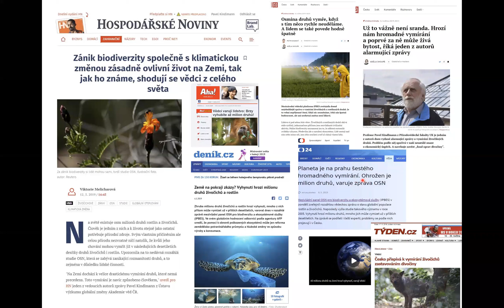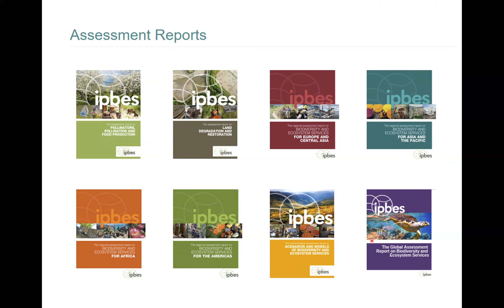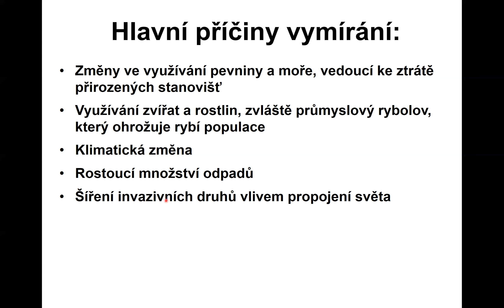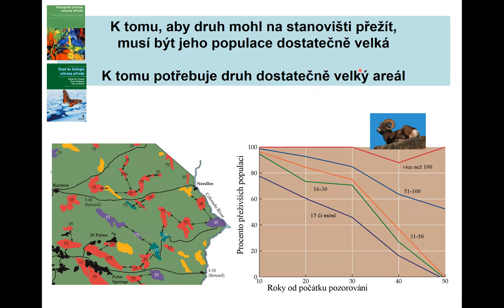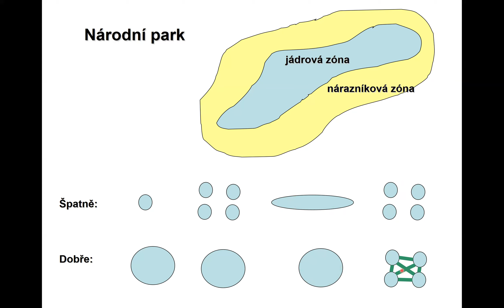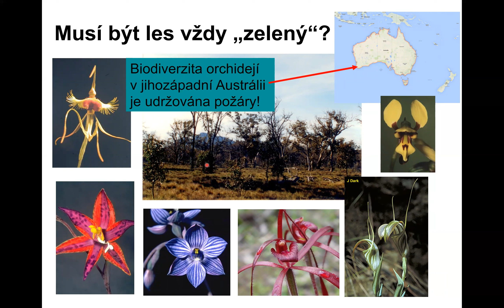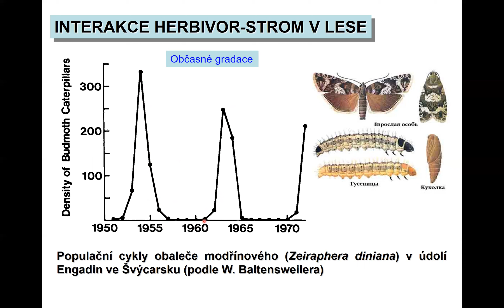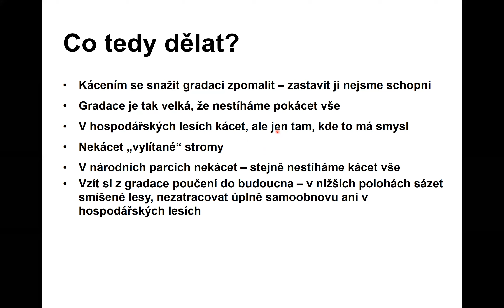Pokroky v biologii 2023 (6.1) Pavel Kindlmann: Základy biologie ochrany přírody (PřF UK, AV stream)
Šestý závěrečný den letošního ročníku pravidelného kurzu POKROKY V BIOLOGII proběhl 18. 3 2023 formou celodenní praktické exkurze a přednášková náplň je realizována formou streamu autorem poskytnuté komentované prezentace, na kterou by měla v příštích dnech navazovat on-line diskuse s účastníky kurzu (viz. web PVB 2023).

První přednáška:
Základy biologie ochrany přírody (téma dne: ROZMANITOST A ABIOTICKÉ PODMÍNKY SVĚTOVÝCH EKOSYSTÉMŮ).

Přednáší:
Prof. RNDr. Pavel Kindlmann, DrSc. (Ústav pro životní prostředí PřF UK).

(Tento AV obsah byl převzat bez technické a redakční úpravy LLionTV).

Tyto kurzy jsou určeny pro všechny zájemce o biologii jak z řad studentů středních škol a jejich pedagogů, tak z řad veřejnosti. Studentům může pomoci k úspěchu při zvládnutí přijímací zkoušky na biologické obory PřF UK a kladou si za cíl podchytit a rozvinout zájem talentovaných středoškolských studentů s předpoklady pro úspěšné studium přírodovědných oborů. V jednotlivých přednáškách budou pedagogy fakulty prezentována témata pokrývající celou šíři biologických oborů s důrazem na rychle se rozvíjející oblasti. Každý rok mají přednášky jiné jednotící téma a tím letošním je "Život není fér! aneb jak se organismy vyrovnávají s abiotickým zlem prostředí".